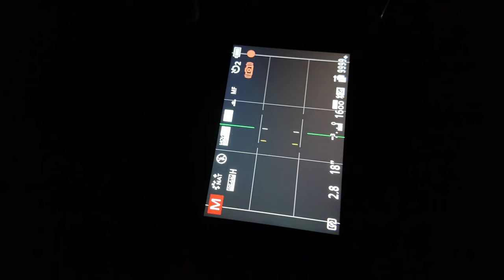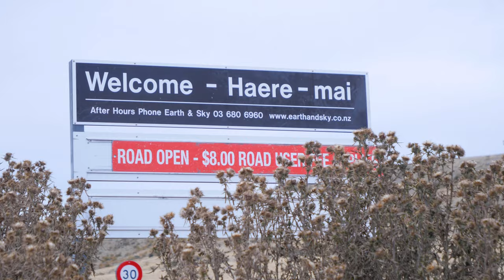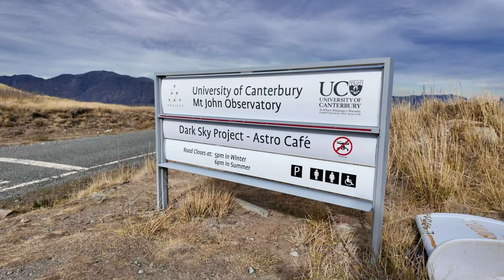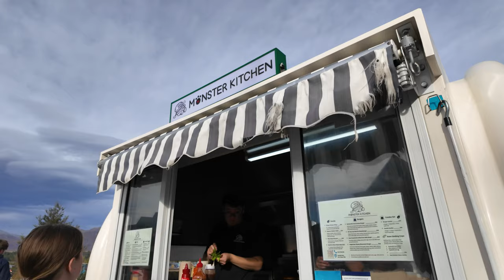48hrs in LAKE TEKAPO - You Won't Believe What We Saw Stargazing! (NEW ZEALAND)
LAKE TEKAPO | In this video we visit Lake Tekapo, a beautiful town in New Zealand's South Island, known for its incredibly blue lake and for being part of the world's largest dark sky reserve.

✅  About CJ Explores.

Welcome to CJ Explores with Cory & Charlotte Jacobsen! Our passion for travel takes us to the heart of cities around the globe, and we're here to share it all with you. From must-see spots to budget tips, your travel guides are covered. Whether planning your next city break or dreaming of distant lands, our videos contain everything you need to know. Get into our world of exploration and discover your next adventure.

🔔 Dreaming of your next travel adventure? Join CJ Explores and turn those dreams into your travel itinerary!

48hrs in LAKE TEKAPO - You Won't Believe What We Saw! (NEW ZEALAND)

Timestamps:
0:00 Intro
0:27 Lake Tekapo
1:33 THE NIGHT SKY ✨
3:50 Sunrise over the lake
6:57 Mount John
10:25 Lakes Edge Holiday Park
12:08 Tekapo Town/Market
13:06 Dark Sky Project